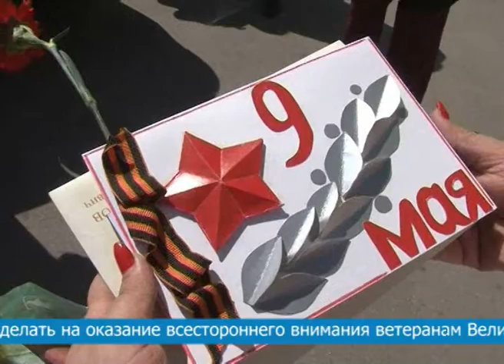совещание по 9 мая